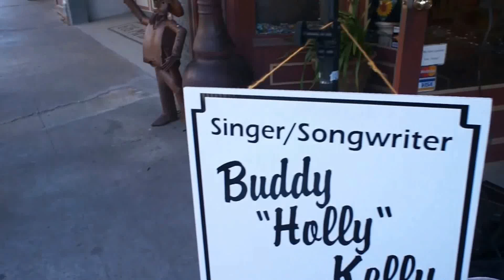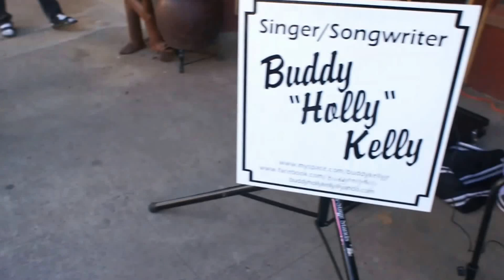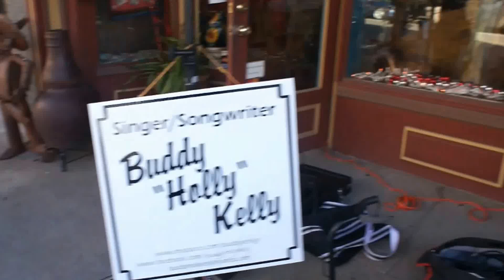BUDDY HOLLY COMES BACK TO LIFE TO SING TWO CLASSIC SONGS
BUDDY HOLLY COMES BACK TO LIFE, TO SING TWO OF HIS CLASSIC SONGS... THANKS TO SIDEWALK PERFORMER BUDDY KELLY.